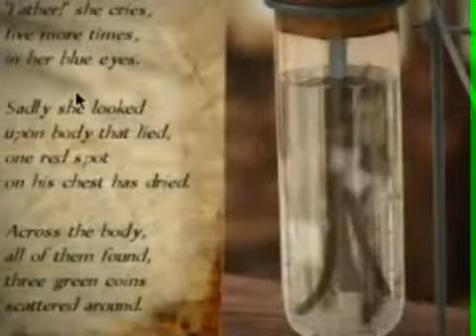The Mysterious Case of Dr. Jekyll and Mr. Hyde » Denda.com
» De moord op een vooraanstaande burger zorgt voor vele raadsels. Werd hij werkelijk hier in Soho vermoord?